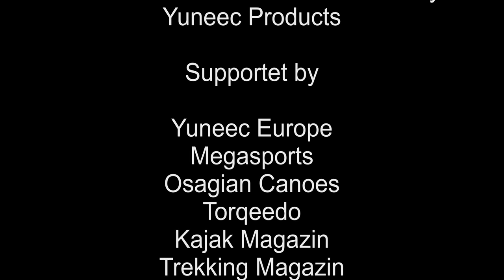Yuneec Baltic Experience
Enjoy the clips and pics from our Yuneec Baltic Experience Journey from Germany through Poland, Lithuania, Latvia and Estonia. 6500 kilometers by VW Bulli, Osagian Canoe, Paddle and Torqeedo Outboard. Gorgeous Landscapes, untouchet nature, historic Cities and tiny villages. a 90 Minutes Multivision show is in progress and avaiblabe late autumn 2016. All vidieos and pictures are made with Yuneec technic. Action Cam, Typhoon Q500 4k, Typhoon H, Tornado CGO4 and one Panasonic GH4, which fits into the PRoaction Grip.

Viel Erbauung mit unseren Impressionen der Yuneec Baltic Experience Tour 2016 durch Polen, Litauen, Lettland und Estland. Mit dem VW Bulli, einem Osagian Canoe und Torqeedo Außenborder waren wir 6500 Kilometer unterwegs, auf Straßen, Waschbresttpisten und Sandwegen, hin zu Seen in Bärengebiete, großartigen Landschaften, unberührter Natur, historischen Städten, malerischen kleinen Dörfern und aufgegebenen Orten.
Alle Aufnahmen entstanden mit Yuneec Technik, Action Cam, Typhoon Q500 4k, Typhoon H und Tornado CGO4 und einer Panasonic GH4, die in das Gimbal des Proaction Grip passt.

Der 90 Minuten Multivision Vortrag für Reisevortrags-Veranstaltungen und ein 25 Minuten Kurzvortrag für MEssen und Events ist in Arbeit und wird im späten Herbst verfügbar sein.